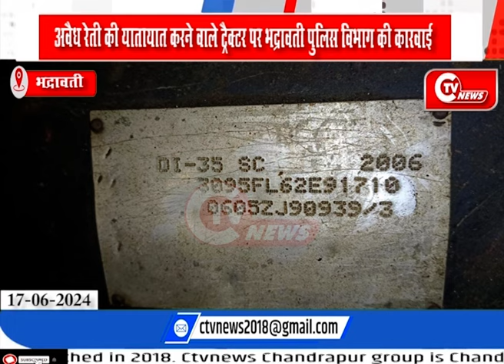अवैध रेती की यातायात करने वाले ट्रैक्टर पर भद्रावती पुलिस विभाग की कारवाई